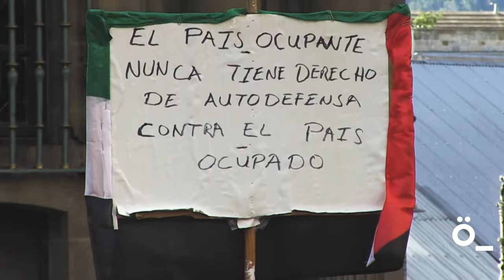Alderdi politikoek Gazako sarraskiari jaramonik ez diotela egiten salatu dute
Asteartero bezala, gaur ere elkarretaratzea egin da Palestinako herriaren alde. Salatu dute, aurreko astean alderdi politikoekin egindako mahai inguruak agerian utzi zuela Nafarroako klase politikoa alferra dela Palestinako genozidioaren aurkako neurri eraginkorrak babesteko orduan. Genozidioa, kolonialismoa eta okupazioa amaitzeko, neurri sendoak behar direla adierazi dute, Hegoafrikako apartheidaren aurka aplikatu zirenak bezalakoak. Beraz, iritzi publikoa eta herriak eskatzen duena entzun behar dutle adierazi dute eta indar osoz jardun behar dutela Israelek herri pasestinarra askatasunerako, berdintasunerako eta justiziarako duen eskubidea aitortzeko.